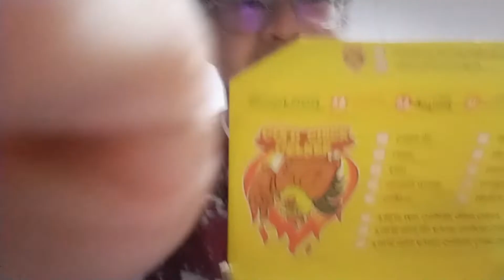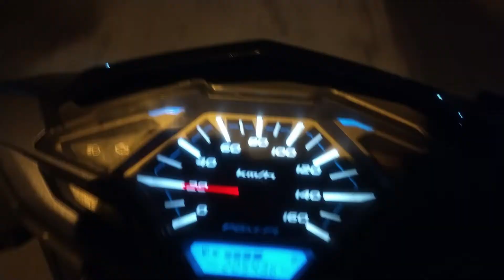Cedz Vlog #25 - Weekend yang Totalitas!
Video Timestamp
0:00 Opening Vlog
3:43 Makan
10:03 Day 1
19:20 Day 2
38:12 Storytelling & Ending

Haelow gaes! Welcome to Cedz Vlog #25! Thanks a lot for watching & I wish you guys entertained by my video! See you on the next Cedz Vlog!